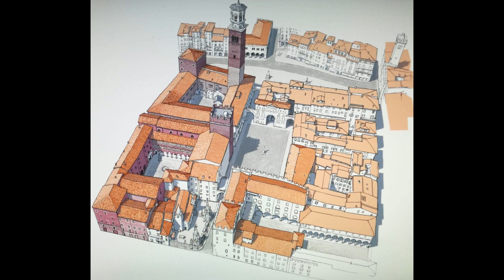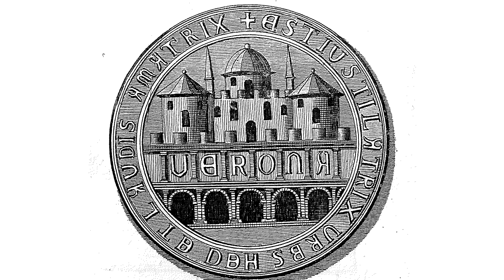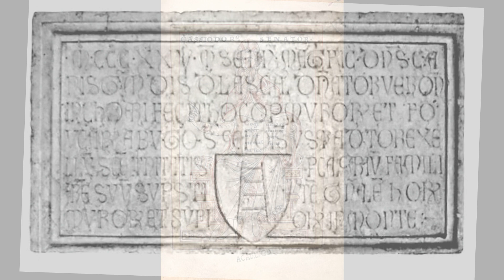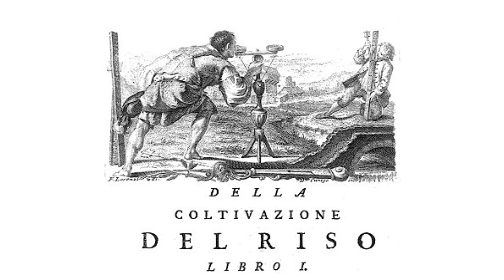Podcast Memoranda 2024 di Italo Martinelli su Radio Rete 2000 - Ottobre 2023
"Autori e Letture - Podcast" è figlio dell'omonima rubrica che va in onda su Radio Rete 2000 web. In questo video potrai ascoltare i frammenti tratti dal libro Memoranda 2024 di Italo Martinelli.
Memoranda Veronese 2024 è un innovativo progetto editoriale, un ricco volume completamente dedicato alle tradizioni storiche, culturali, artigianali, folkloristiche ed enogastronomiche della città di Verona.